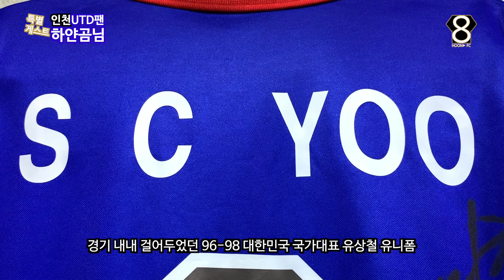[특별 게스트] 인천유나이티드팬 하얀곰님 | 유상철감독님을 위해 신청한 특별게스트 사연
후나FC의 구독자 누구나 주인공이 될 수 있는 기회!!

특별 게스트
후나FC의 봐바 K리그를 즐겨보신다는 하얀곰님!!

유상철감독님을 위해 출연하기로 결심한 특별게스트!!
역대급 96-98 대한민국 국가대표 어웨이 유니폼과 함께!!
그 이야기 지금부터 만나보시죠!!

안녕하세요. "HOONA FC"의 "HOONA" 입니다.